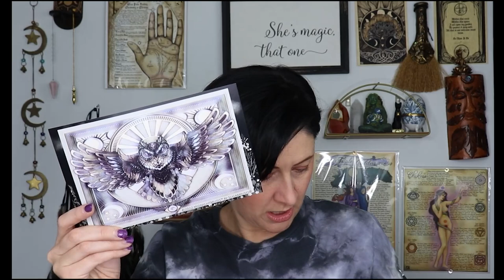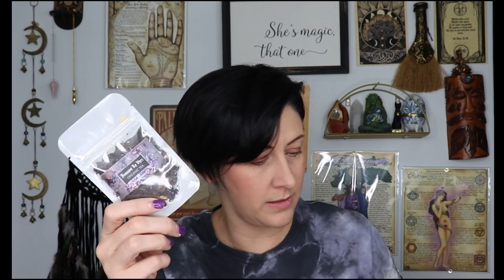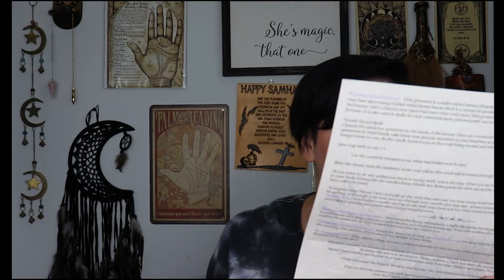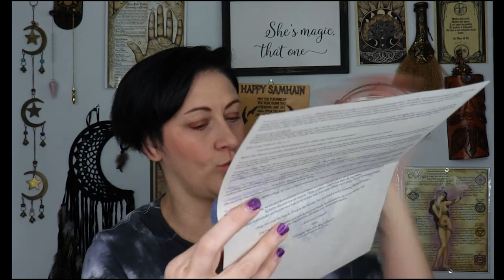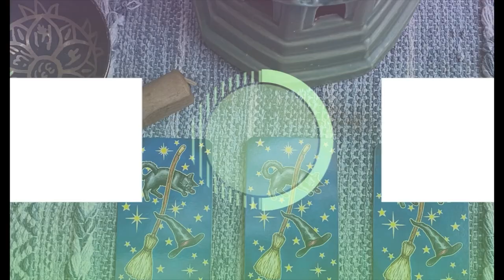Midnight Muses August 2022 | Wisdom and Wonder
In this video, I am doing an unboxing of Midnight Muses for August 2022. Theme for this month's box is Wisdom and Wonder